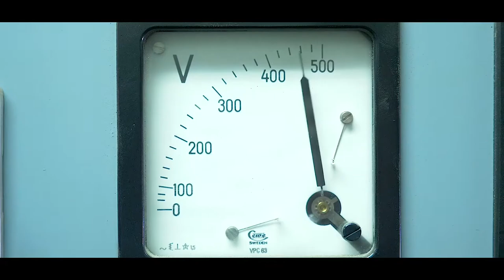Christof Jeppsson Studio54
This is the seventh single from Christof’s debut album.
The video is visualized and directed by Jens Norén. Thanks to everyone involved

Musicians playing on Studio54 are:
Thern Pettersson: drums
Adam Lännerholm: bass
Christof Jeppsson: guitars
Conny Lindgren: saxophones
Adam Sass: trumpets
Ulf Söderberg: backing vocals and arrangement.
Micke Vigh Svensson: keys
Mixed by: Mats Mp Persson
Mastering by: Mats Mp Persson